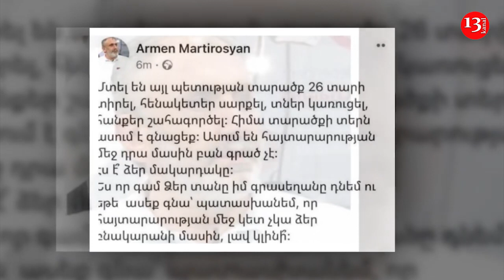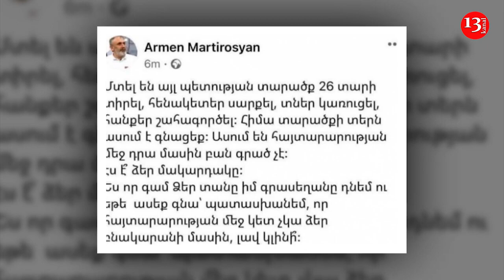Армения 26 лет хозяйничала на ЗЕМЛЕ АЗЕРБАЙДЖАНА... Сейчас ХОЗЯИН территории говорит: УХОДИТЕ!